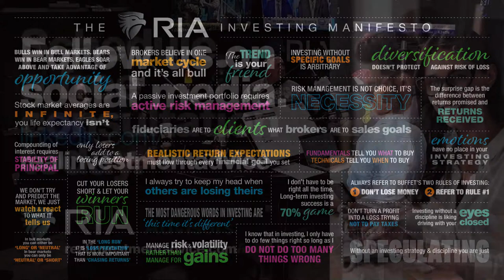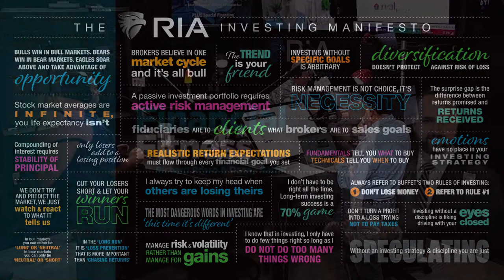Beware the Risks in Medicare Advantage Plans 2024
What do the Three Stooges and the Fed's rate cut plans have in common? Risk appetites are on the rise with the Reddit IPO; what if inflation heats up and the Fed cannot cut rates? We're living in a government-driven economy. The challenges to withdrawal rates: Goal-harvesting. Goal shifting when retirement guardrails change. The Reddit IPO: Let the euphoria burn away. Risks to Medicare Advantage plans in 2024: Pre-existing clauses. We now have to deal with reinvestment risks as rates begin to fall; alternatives to getting away from high fixed-income earnings.

3:12 - The Three Rate Cut Stooges
14:23 - Retirement Goal-harvesting
30:16 - Risks in Medicare Advantage 2024
44:33 - Medicare Advantage Risks & Reinvestment Risks as Rates Begin to Drop

Hosted by RIA Advisors Director of Financial Advice, Richard Rosso, CFP, w Senior Financial Advisor, Jonathan McCarty, CFP, CFA
Articles mentioned in this report:
"Blackout Of Buybacks Threatens Bullish Run"
The latest installment of our new feature, Before the Bell, "Follow the Bouncing 20-DMA," is here: